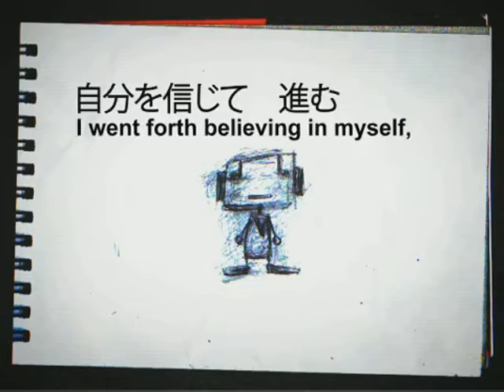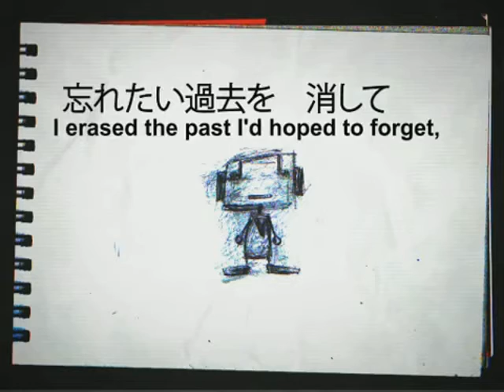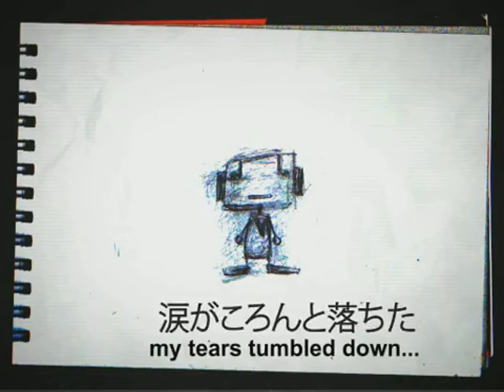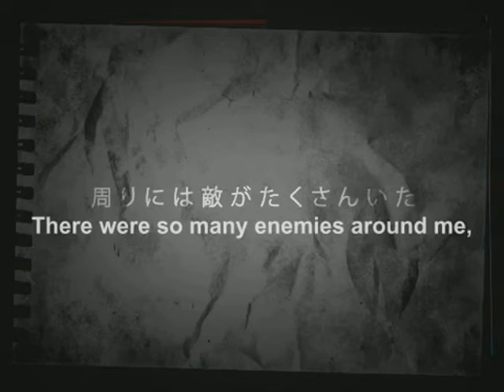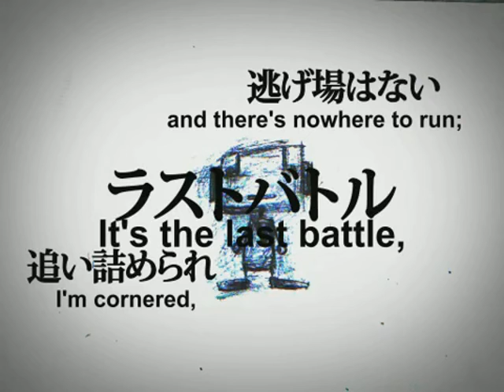【UTAUカバー】 Last Battle 【Rei Midorine ACT3】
Originally sung by Kagamine Rin and Hatsune Miku
UST by rokurin122
Rei Midorine belongs to me
MP3 distributed by request.
I redid her ACT3 for the second time, I think it sounds so much better. (8
I'm sorry for the ear-bleeding. I had to move the UST an octave higher because she'll sound super manry. We don't want that, do we? :c